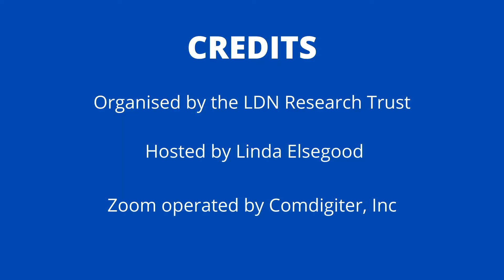Low Dose Naltrexone (LDN) for interstitial cystitis: is it helpful and how would you dose it?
Yes. Seeing several people with interstitial cystitis - again, that's an inflammatory process. Low-dose naltrexone in very low doses, usually 4.5mg or under, has been very helpful. One thing I find is that not everybody tolerates 4.5mg because of some gastrointestinal issues. That's where a slow titration, or a slow taper up, would be a little more helpful, so in dosing that, you could start as low as maybe even 0.5mg and slowly increase maybe every 7 to 14 days until the individual finds either their happy dose or 4.5mg. It would be dosed just once a day as well. So again, once a day, in my professional opinion; maybe start as low as 0.5mg.

And the reason why is because when we're dealing with interstitial cystitis, some people will flare if their hormones change, and we always want to err on the side of caution. We want the provider, the prescriber, to be the hero in this situation as well, so we we always want to ensure that number one we're looking out for patient safety, and number two, that we've got that patient individually in mind so that we can work with them to find their sweet spot, their happy dose.

Answered by LDN Specialist Pharmacist Michelle Moser, RPh, FACA, FACVP

Our webinar can be purchased and we have a list of LDN Q&As on our